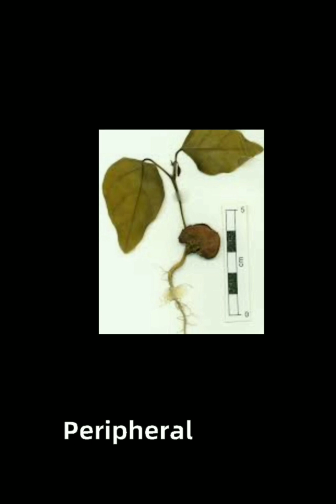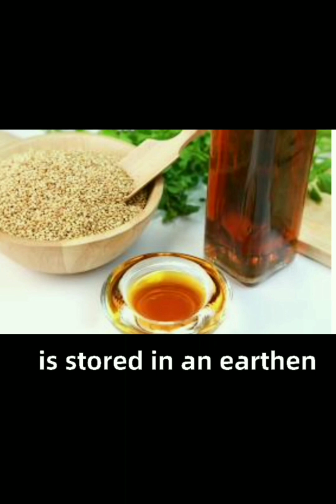Pongamia pinnata Telugu name:Ganuga Chettu